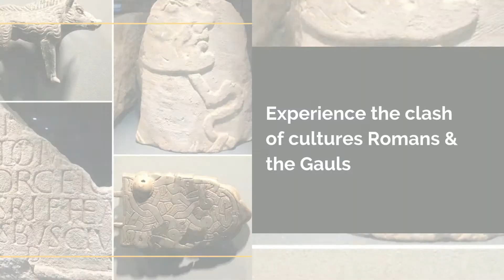France Wargames Weekend Romans & Gauls in Mayenne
Mayenne Pays de Loire France, 1.10Hr on TVG from Paris. Wargames Weekend The Romans & Gauls in Mayenne, great deals for twin share partners Book direct all details